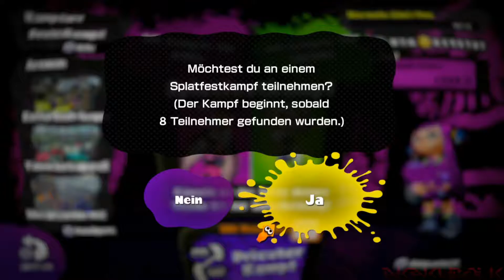Let's Play "Splatoon" online [47] ~ Splatfest FINALE (Aioli vs. Limone)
Splatoon
Online, Part 47

► 16.Splatfest (Aioli vs. Limone) ~ 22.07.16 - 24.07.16
Das letzte Splatfest wartet auf mit der wichtigsten Entscheidung!
Magenta oder Grün? Exzentrisch oder introvertiert? Aufgeweckt oder schüchtern? Direkt oder zurückhaltend? Energisch oder ruhig?
Wer ist beliebter, Aioli oder Limone?

Game ~ Splatoon
System ~ Nintendo WiiU
Developer ~ Nintendo EAD2 (Miyamoto Junior Team)
Publisher ~ Nintendo

Splatoon (Game)
Splatoon (+ WiiU)